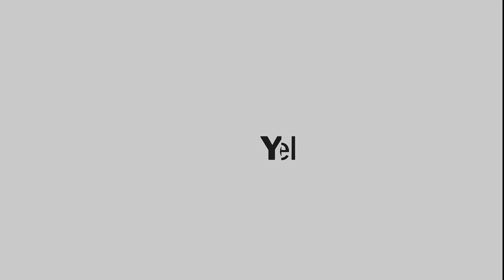⏱ ABDOMINALES en 6 minutos NIVEL 1 *Rutina de ejercicios en casa* [Corina Randazzo]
Vamos a pasar a la acción! Entrena conmigo desde tu casa y sigue esta rutina de ⏱ ABDOMINALES en 6 minutos *Rutina de ejercicios en casa*